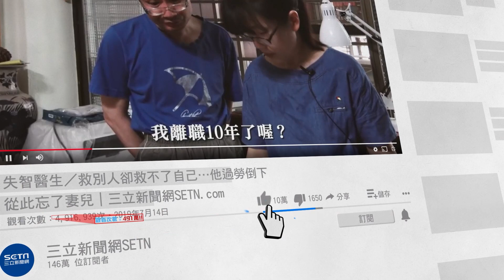鄧佳華香蕉只願給「琳妲」！卻和最辣日文老師「口水交流」│政常發揮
友邦連結區
◎ 訂閱【三立新聞網】最新影片搶先看